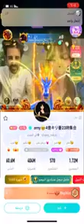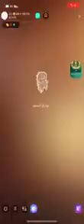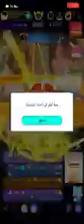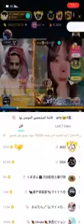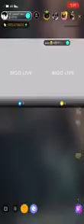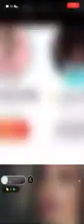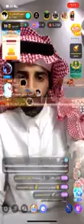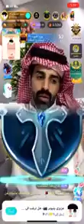فصلت مع سعود القحطاني تحدي مع البنت الصينية 😂😂😂😂😂😂